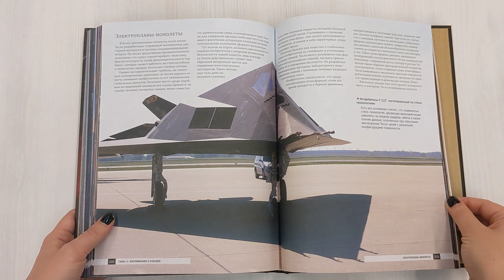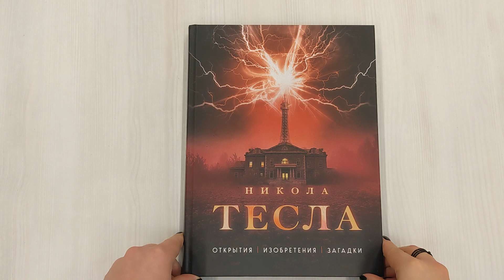Никола Тесла. Открытия, изобретения, загадки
Николу Тесла называют человеком, который изобрел XX век. Так кем был на самом деле самый загадочный ученый прошлого столетия? Пророком или гениальным физиком, стоявшим у истоков научной школы? Кто этот человек, оставивший после себя сумасшедшие открытия и потрясающие идеи? Жизнь великого ученого хранит много загадок. Был ли взрыв Тунгусского метеорита следствием экспериментов Теслы? Работал ли Никола на правительство Соединенных Штатов? Кто или что управлял судьбой великого ученого на протяжении всей его жизни? Читайте, изучайте, думайте! И быть может, именно вам откроются тайны Николы Теслы, разгадать которые человечество пытается много лет.

Сверхчеловек, гений, личность, поражающая воображение как неискушенных людей, так и учёных. Так говорят о Николе Тесле. Трудно даже просто перечислить открытия и изобретения, которые сделал за свою 85-летнюю жизнь серб Никола Тесла. А сколько загадок хранят его изобретения и их история... Многие из его изобретений так никогда и не увидели свет. Кто знает, каким бы был мир, если бы все его изобретения и открытия нашли практическое применение. Из нашей книги вы узнаете про самые главные достижения, открытия и тайны этого великого человека.